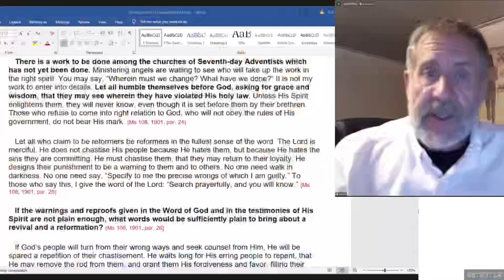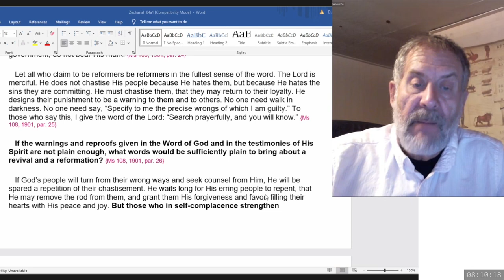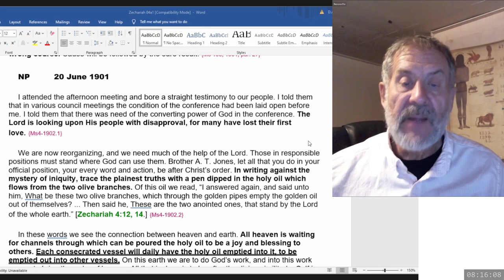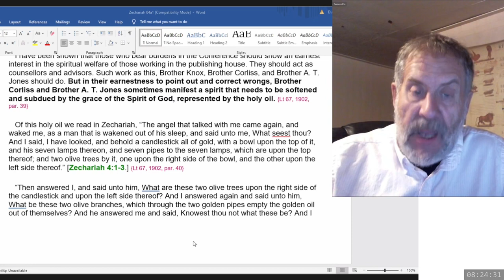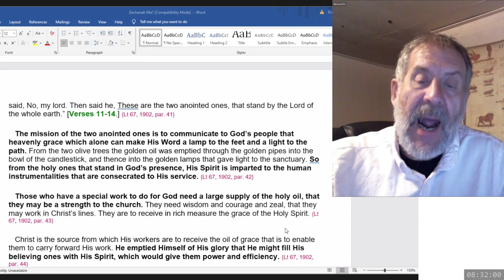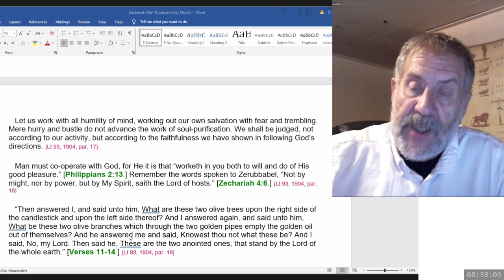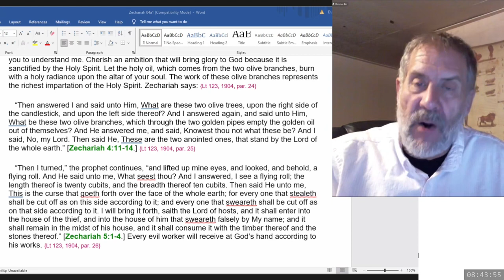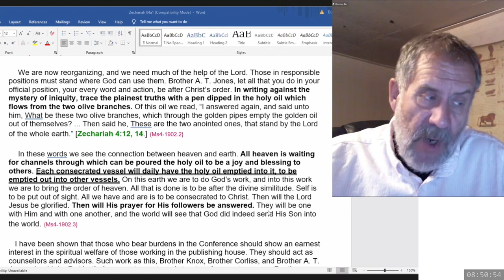2023 12 30 08 00 Zechariah 4 & SOP - Dwight Howard